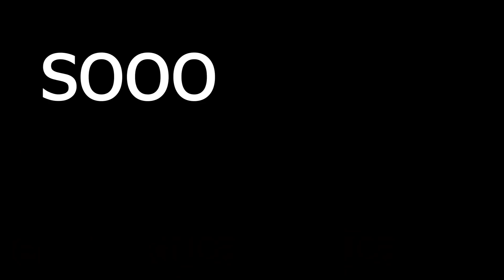Wie viel ist dein OUTFIT wert mit YUSI / VLOG #4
(Das Video wurde während der Fastenzeit gedreht)